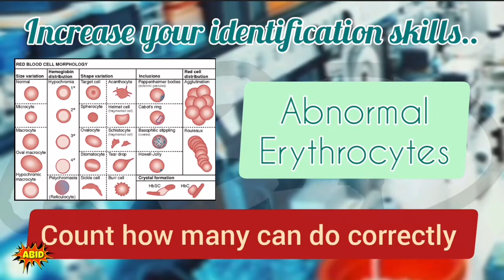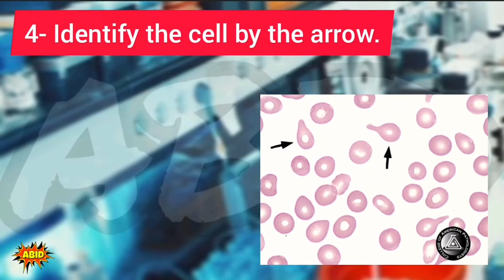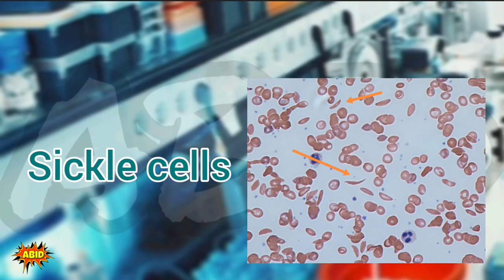Abnormal Erythrocyte training quiz أسئلة مختبرات طبية اختبار بيرسون فيو برومتريك أخصائي فني هيئة